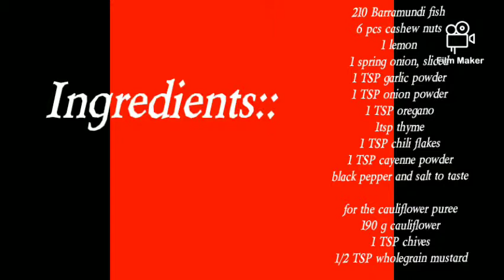How to cook Barramundi Fish.